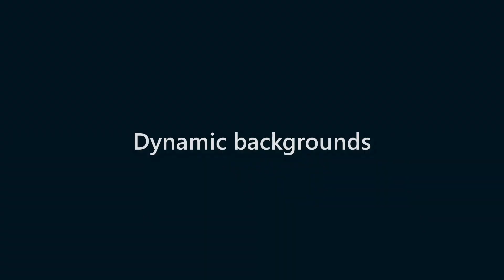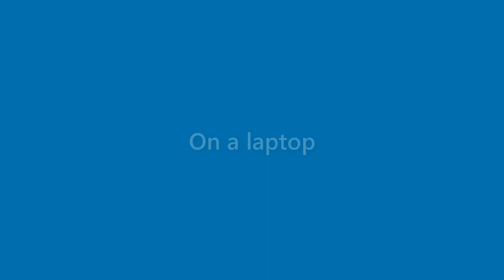Brent Freeman - appearance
Name Look - Brent Freeman - appearance. In this video we present "Brent Freeman" name look and feel in various scenarios.
This video will cover:
How does "Brent Freeman" look as a personal letterhead?
How does "Brent Freeman" look on a business card?
How does "Brent Freeman" look on a computer/laptop screen?
How does "Brent Freeman" look with different background colors?
How does "Brent Freeman" look with various fonts?